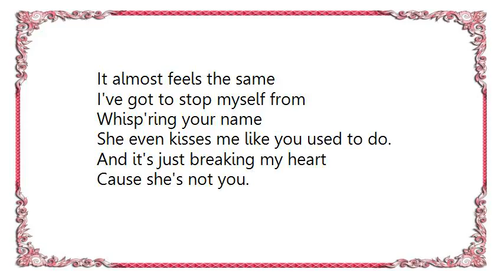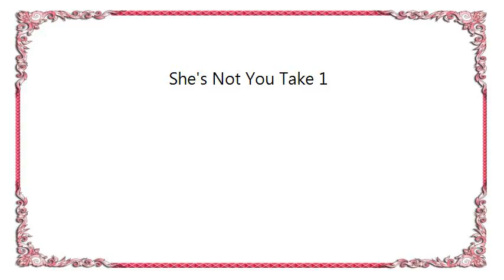Elvis Presley - She's Not You Take 1 Lyrics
[Lyrics Elvis Presley - She's Not You Take 1]
Her hair is soft and her eyes are oh so blue
She's all the things a girl should be,
But she's not you.

She knows just how to make me laugh when I feel blue
She's ev'rything a man could want,

And when we're dancing
It almost feels the same
I've got to stop myself from
Whisp'ring your name

She even kisses me like you used to do.
And it's just breaking my heart
Cause she's not you.